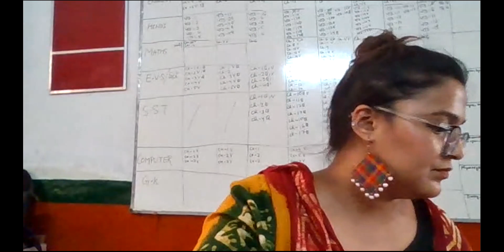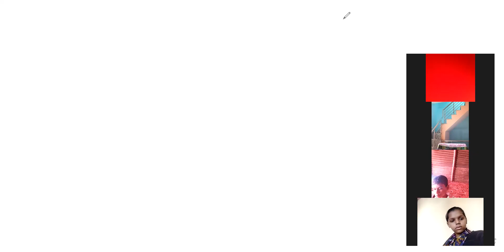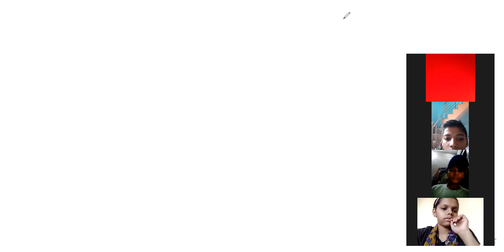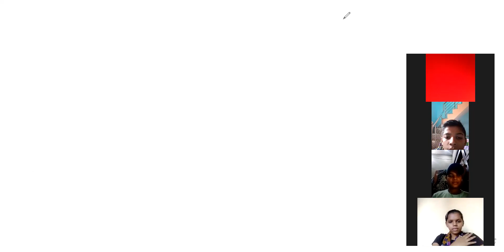ALGEBRIC EXPRESSIONS-vi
class 7 maths ch 5(video class)